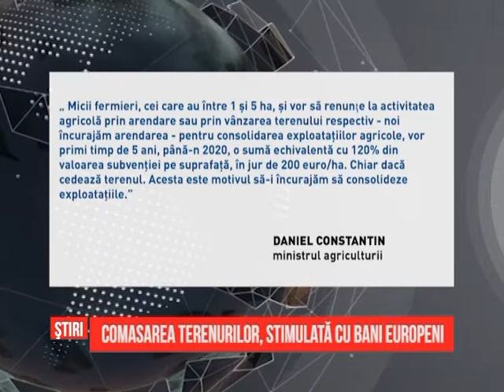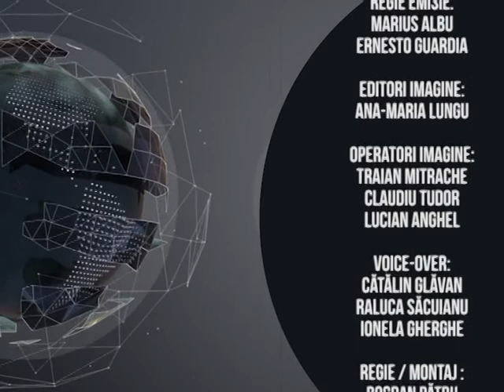Stiri din agircultura - Agro - 25.09.2015